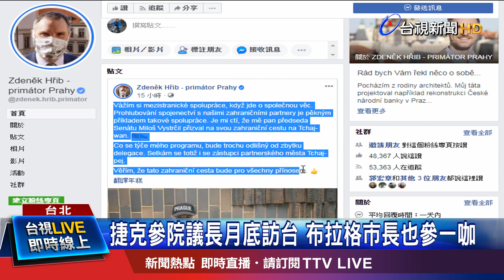秀"台捷國旗"皮箱 賀瑞普隨訪問團8/29抵台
繼前日本首相森喜朗、美國衛生部長阿扎爾訪台之後，月底又有外賓訪問團要來。捷克參議院議長維特齊，應立法院邀請，8月29號抵達訪問，預計停留一星期。而捷克首都布拉格市長賀瑞普也在臉書宣布，將隨團來訪，這也是他在一年半之內，第二度到台灣訪問，可以說是百分百的「台灣迷」。不過捷克團的人數多達九十多人，停留的時間長達一個星期，而且比照外交泡泡模式免隔離，如何做好防疫可說是一大挑戰!